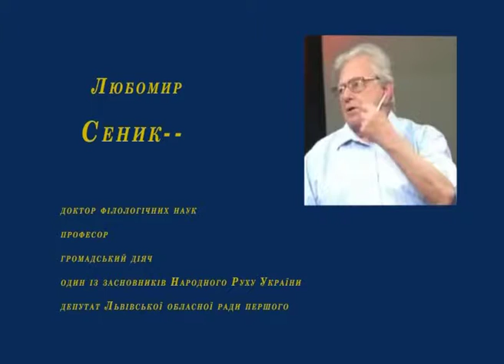23 роки по тому